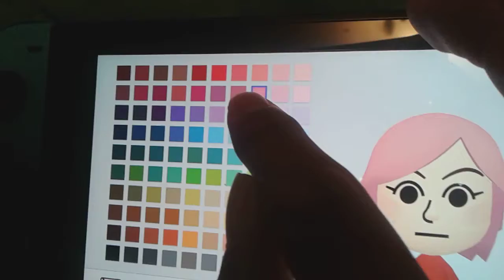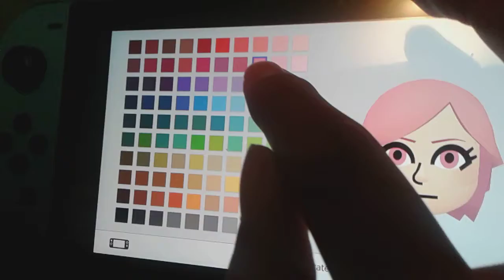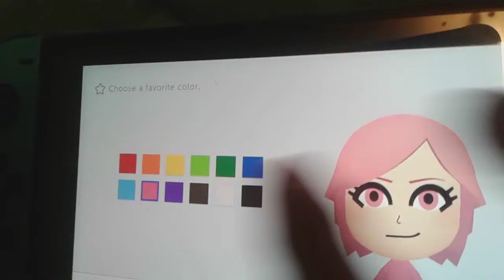Naoko Mii Tutorial